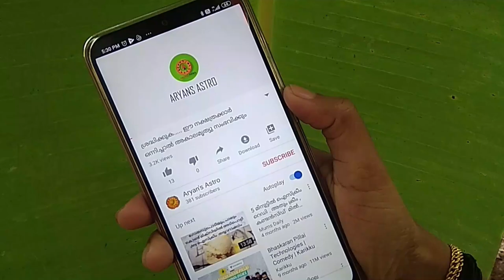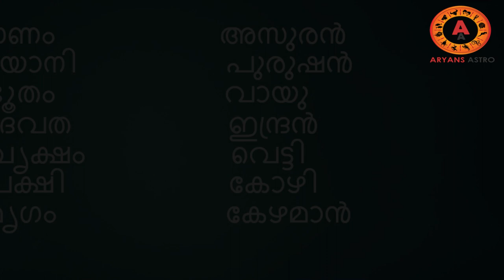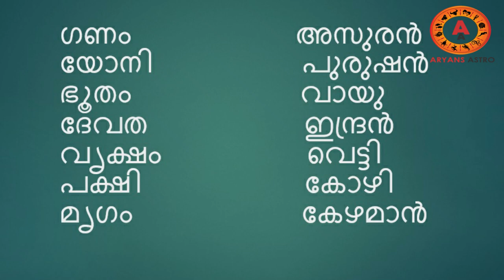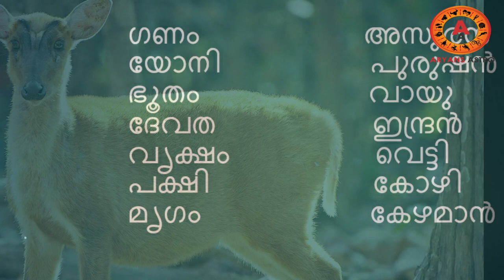അഭുക്തയിൽ ജനിച്ചാൽ ജീവിതം നശിച്ചുപോകുന്ന തൃക്കേട്ട നാളുകാരെക്കുറിച്ച് | thrikketta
അഭുക്തയിൽ ജനിച്ചാൽ ജീവിതം നശിച്ചുപോകുന്ന തൃക്കേട്ട നാളുകാരെക്കുറിച്ച് ..